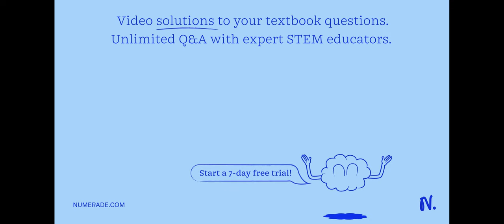Almost all particles in the Standard Model that are not force-carrying bosons can be classified int…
Almost all particles in the Standard Model that are not force-carrying bosons can be classified into: 1. baryons and mesons. 2. hadrons and leptons. 3. baryons and leptons. 4. quarks and leptons.